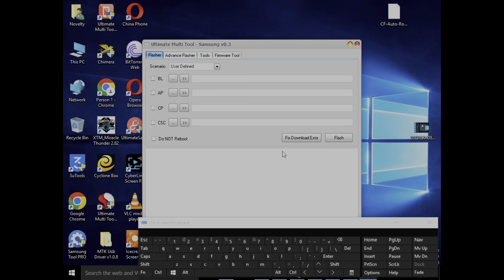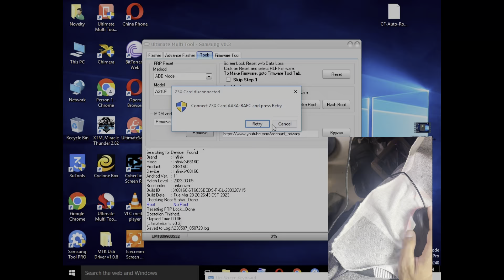Infinix Hot 12 Play Frp Remove For UMT Tool easy way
Infinix hot 12 play frp unlock
infinix hot 12 play frp
infinix hot 12 play unlock frp
infinix x6816c frp bypass
infinix x6816c frp bypass android 11